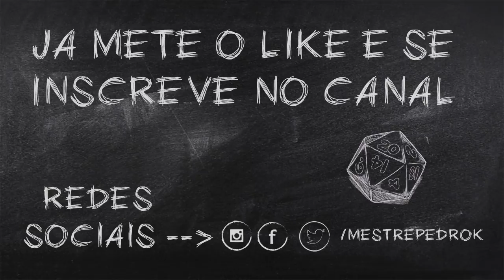Como Juntar os Jogadores no Começo da Aventura - Dicas de Mestre #3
Cansado de usar SEMPRE A MESMA CENA DO CALABOUÇO?!

Então se liga nas dicas para juntar seus jogadores de maneira ÉPICA e simples.

Vídeo novo toda quinta-feira. Segunda-feira anunciamos o tema da semana aqui no canal.

◥◥ Apoie a criação de uma série de vídeos de tutorial de como mestrar RPG com uma aventura exclusiva para apoiadores!

◥◥Instagram para dicas semanais toda segunda e stories durante a semana

◥◥ Conheça o canal Vertente Geek para MUITO MAIS CONTEÚDO!